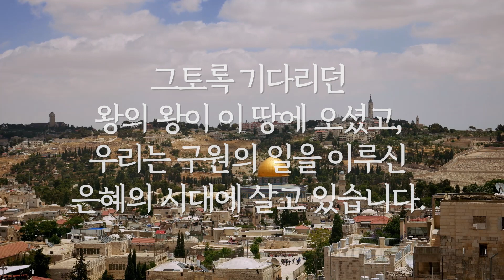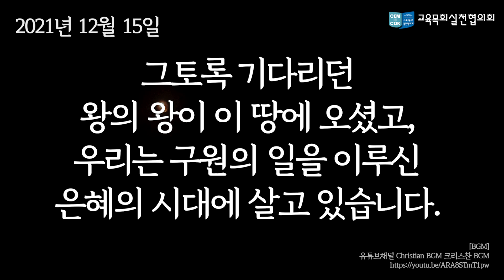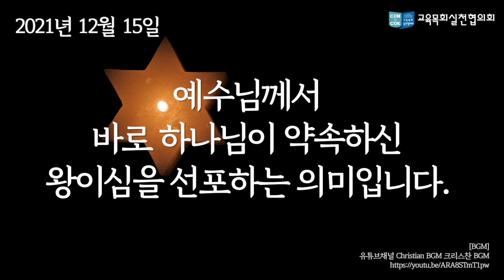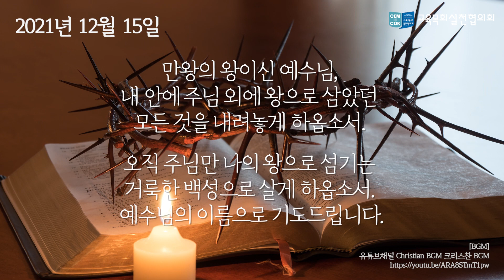[대림절묵상_211215] │다윗의 자손 예수 그리스도 🇰🇷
2021년 12월 15일  다윗의 자손 예수 그리스도

그토록 기다리던
왕의 왕이 이 땅에 오셨고,
우리는 구원의 일을 이루신
은혜의 시대에 살고 있습니다.

- 원고 : 고은범(새노래명성교회), 김성덕(광주화정교회), 김주용(연동교회),
문재진(미래교회연구소), 박경수(하늘빛광성교회), 박봉수(상도중앙교회), 손윤탁(남대문교회),
오세원(은성교회), 유상진(영암교회), 이희수(신성교회), 임정수(포항대도교회),
정성진(크로스로드선교회), 정영택(교육목회실천협의회), 홍정근(강남연동교회)

- 내레이션 : 장한빛, 정영택, 이성미, 조영미